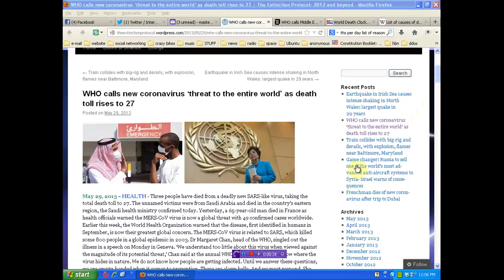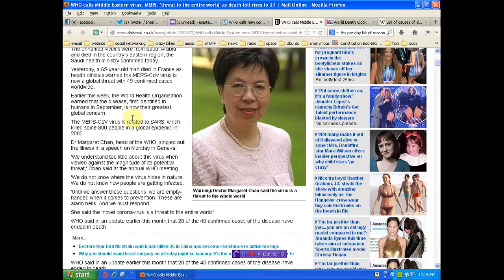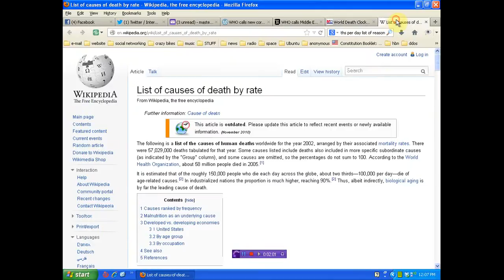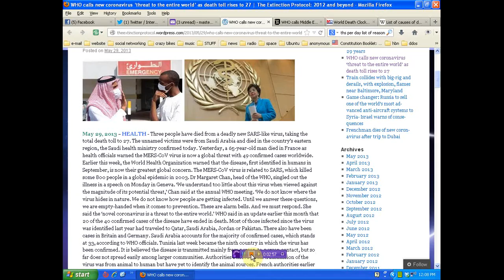new SARS virus to kill the world